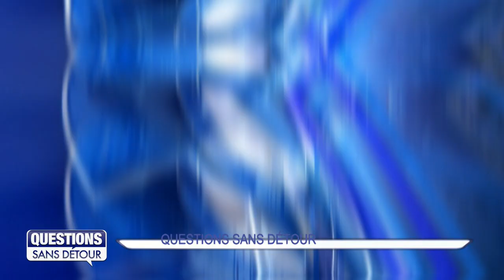Questions Sans Détour avec Christophe WACHTER